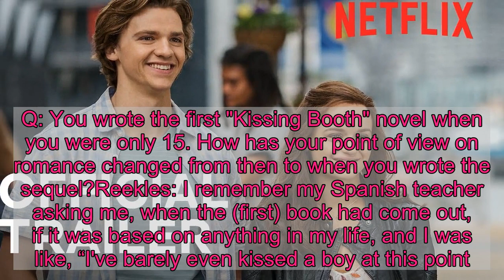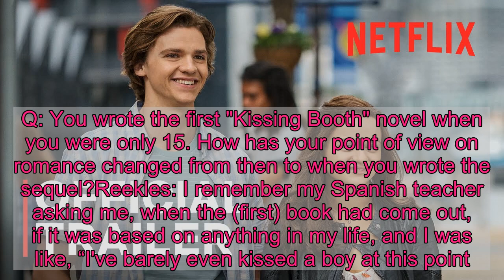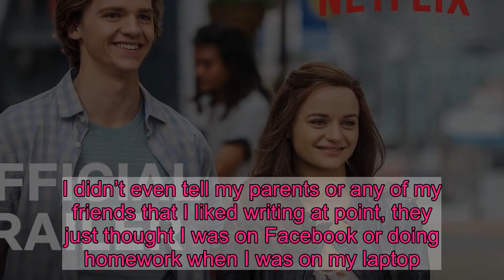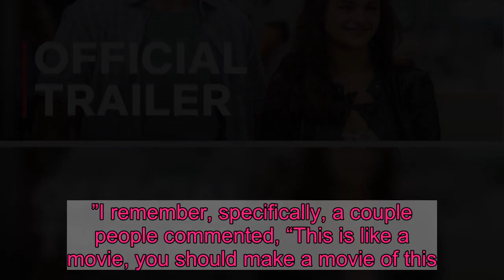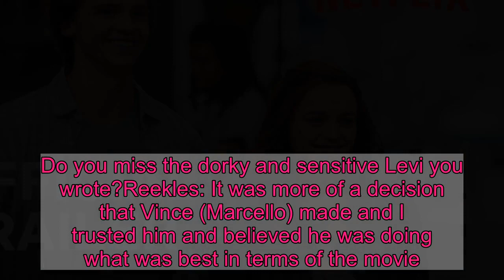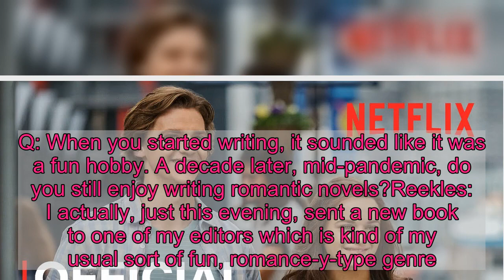'Kissing Booth 2': Meet Beth Reekles, the young author behind the popular Netflix rom-coms